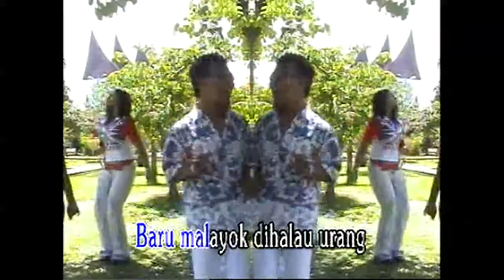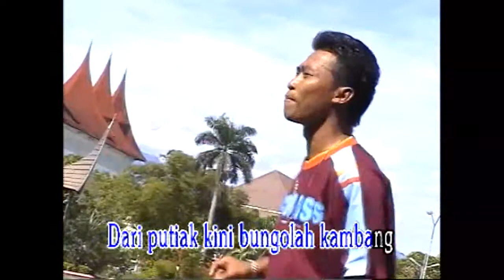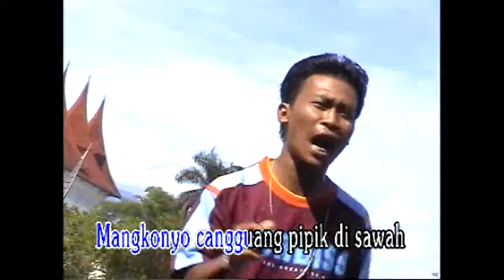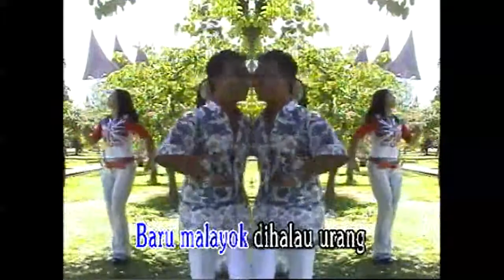BARU MALAYOK DIHAKAU URANG--ODY MALIK--KARYA AGUS TAHER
Artist             :  ODY MALIK
Title               :  BARU MALAYOKDIHALAU URANG
Songwriter   : AGUS TAHER
Arranger       : MOMON
Video Maker: My_OWN PRODUCTION
Copyright     : AGUS TAHER OFFICIAL
BARU MALAYOK DIHALAU URANG
Cipt.  Agus Taher

Buruang pipik inggok di  pucuak talang
Sipatuang larek di ujuang dahan
Dari putiak kini bungo lah kambang
Untuang nan bansek panek menyiram

Manangih sipartuang nak inggok
Baru malayok di halau urang

Tanam padi nan tumbuah lalang sayang
Mangkonyo cangguang pipik di sawah
Kaciak hati taisak samo surang
Nan kanduang bana indak manenggang

Nasib denai sapantun buruang puyuah
Manaolah mungkin jo alang tabang
Hujan turun kamano den bataduah
Payuang ditangan diambiak urang

MOHON DIBANTU YO DUNSANAK:
TONTON SAMPAI SELESAI YO DUNSANAK
TERIMA KASIH